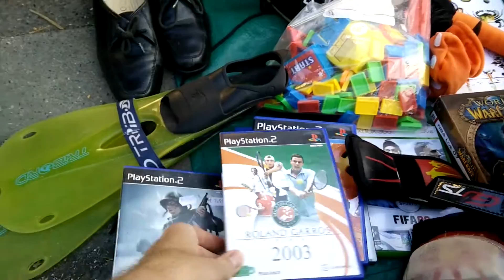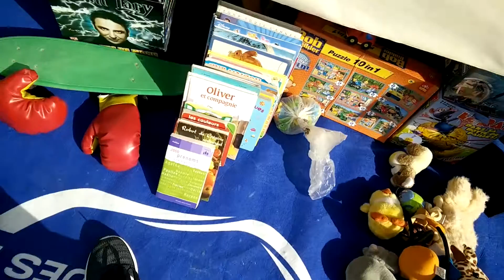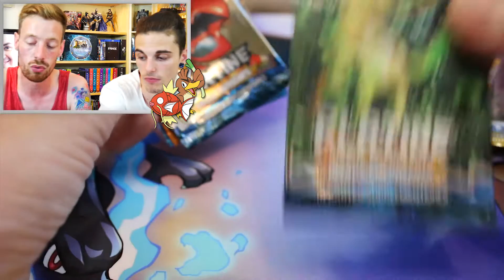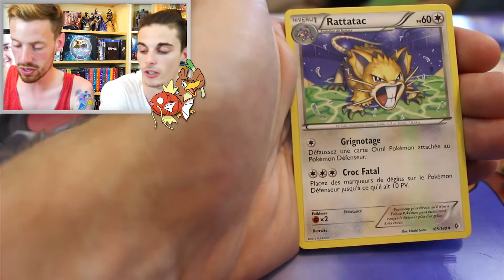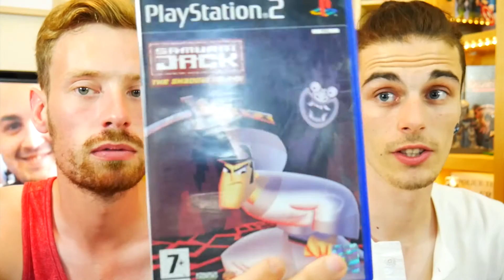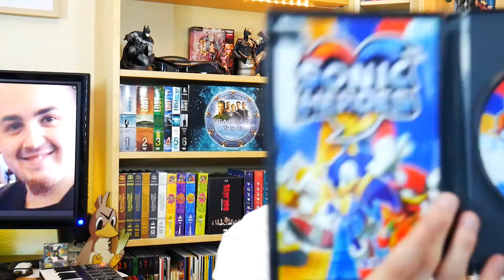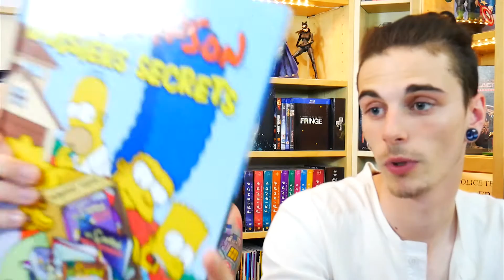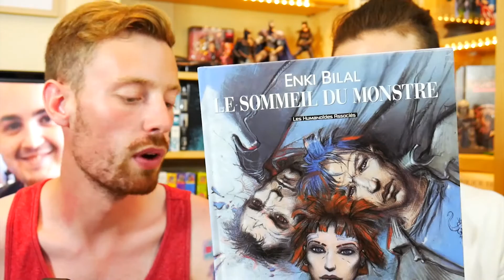VIDE GRENIER GEEK - 14/08/16 - Louis la Brocante des Pouces Rouges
Concept tellement original de Vide-greniers live ! Mais avec un titre qui déboite : Louis la Brocante des Pouces Rouges !